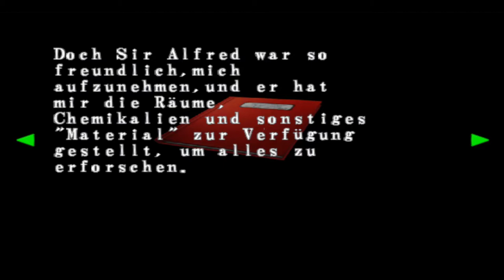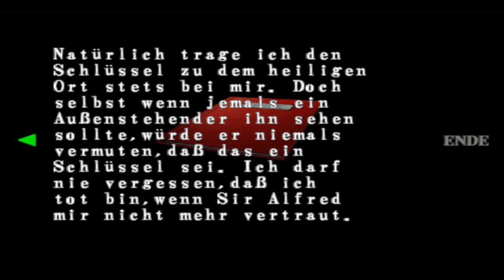Lets Play Resident Evil - Code VeronicaX - Deutsch - Part 11 - Die Folterabteilung des Gefängnisses🔪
Ein schrecklicher Bereich des Gefängnisses wartet auf uns. Ich frage mich immernoch, was hier mit den Gefangenen veranstaltet wurde.